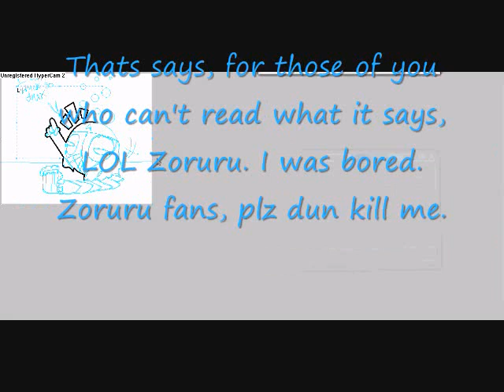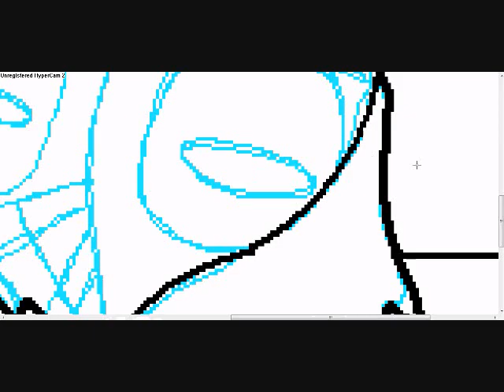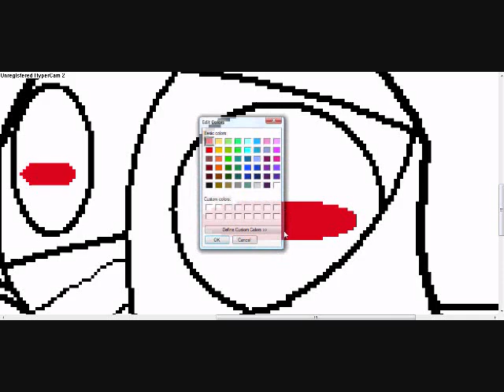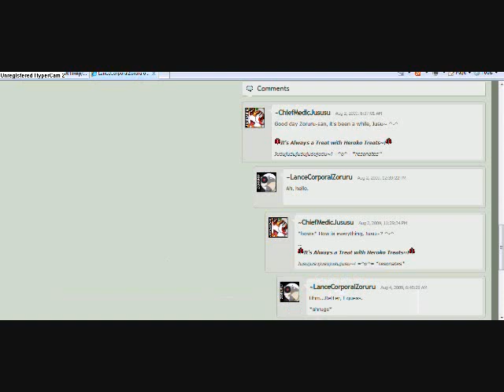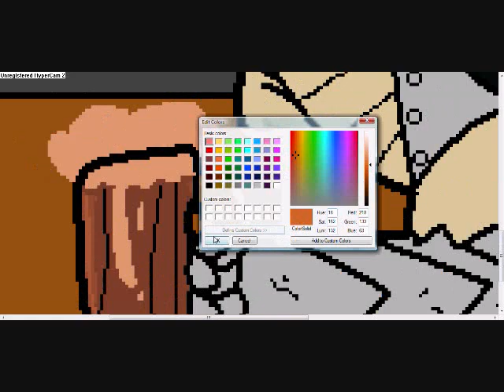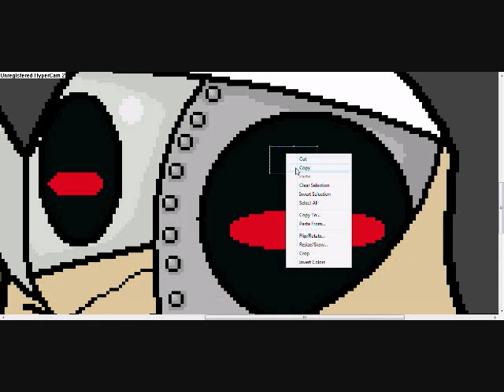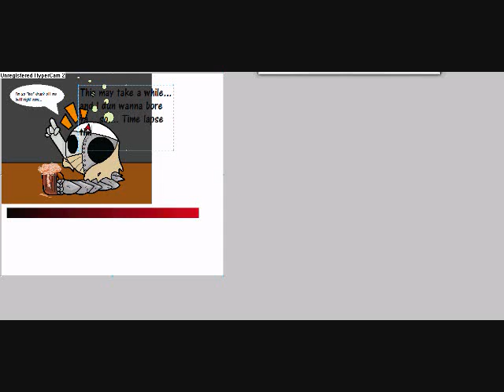A Random Speed Paint Out of Boredom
Boy, was this fun to do. I wanted to draw Zoruru, and I thought, what would he look like if he was drunk? So hence this. Like it says in the video, die-hard Zoruru fans and crazy Zoruru fangirls, don't kill me. I only did this for fun.
Zoruru and other characters of the said series belong to Mine Yoshizaki ( I think I spelled that wrong. Oh well, I'll fix it late.)
I only own the art and the video.